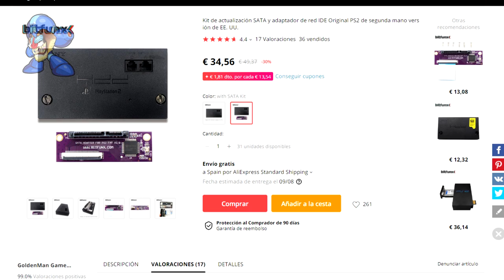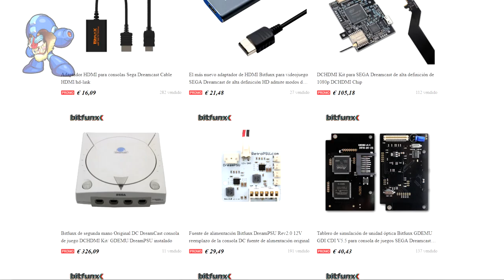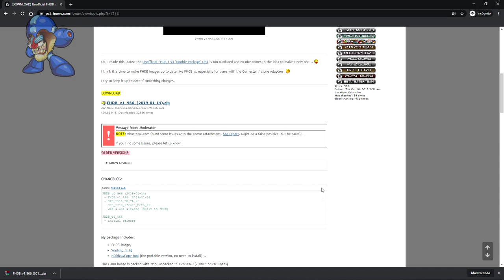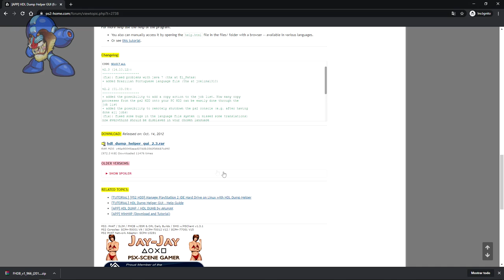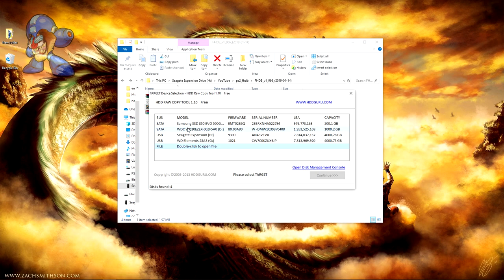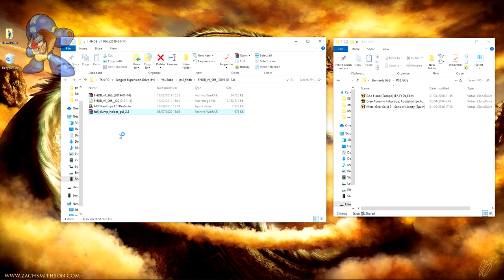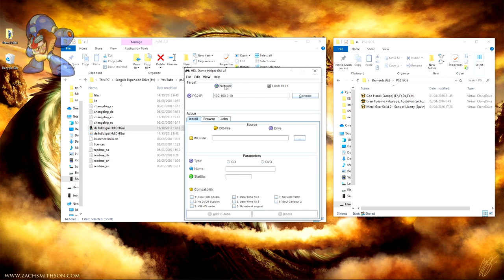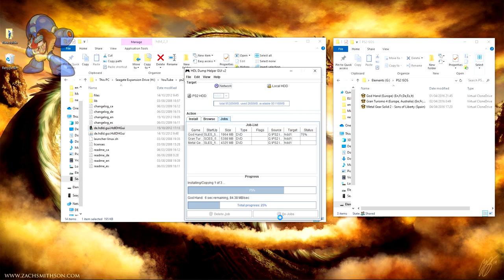🛠️🕹️ APRENDE a Cargar Juegos de PS2 desde un Disco Duro ❌SIN Chip NI Memory Card (FreeHDBoot)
Si te ha gustado el vídeo dale 💖 LIKE (o 💔) y compártelo entre tus amig@s!
Y si todavía no estás suscrito, te invito que lo hagas para que no te pierdas mis
nuevos vídeos relacionados con el mundo de los videojuegos!

🔹O haciendo clic antes de comprar en Amazon aquí ➜

Un fuerte abrazo para tod@s!!!

🕹Compras RETROGAMING 🎮
🔹Raspberry Pi 4 ➜
🔹Raspberry Pi 3 ➜
🔹Cargadroes para Raspberry ➜
🔹Tarjetas MicroSD ➜
🔹Mars Gaming ArcadeStic ➜

📚 Libros RECOMENDADOS 📖
🔹Continue Play?
🔹Megadrive Legneds ➜
🔹Super Nintendo Legneds ➜
🔹Console Wars ➜
🔹Amstrad Eterno ➜
🔹Super Mario Bros ➜